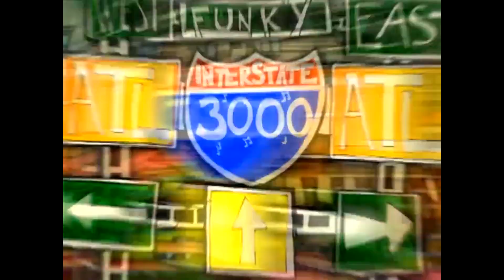Class of 3000 (2006) | Theme Song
Animated series about an Atlanta performing arts school grad who ditches a successful music career to become a music teacher.